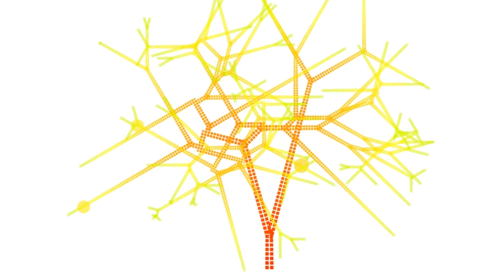These Zodiac Signs Will Have A Difficult Start To 2024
Explore the astrological predictions for January 2024! Discover which zodiac signs might face challenges or enjoy favorable shifts in family, career, and personal life. This insightful video delves into the forecasts for Taurus, Virgo, Sagittarius, and Scorpio according to Spiritualify. Learn how planetary influences may impact your decisions and actions in the month ahead!